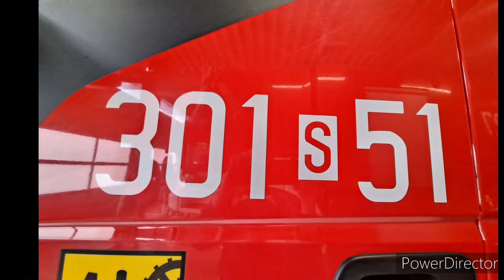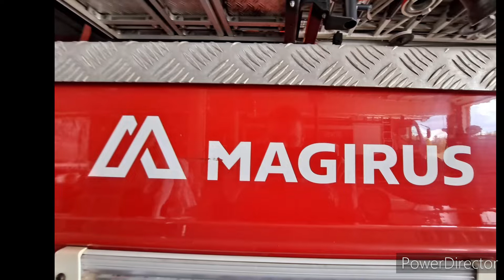DZIEŃ OTWARTY JRG 1 KATOWICE SZOPIENICE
W dniu 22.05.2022 w JRG katowice-Szopienice,odbył się dzień otwarty jednostki.O 11:00 był pokaż z gaszenia pożarów w budynku mieszkalnym (o czym w innym filmie)

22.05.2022